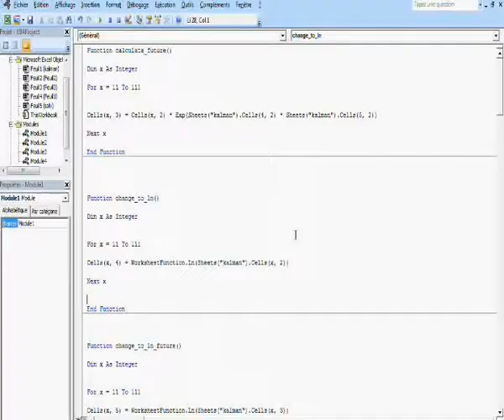filtre de Kalman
Technologies employées :
VBA et C++, l'application est lancée directement à partir de l'interface d'Excel. Un développement en VBA et C++ est généré au cours du fonctionnement du programme.

Utilisation :
Cette application s'utilise dans le secteur de la finance. On peut rentrer un cours de bourse d'une action par exemple. Le programme génère une estimation du prochain cours de bourse. L'utilisation est simple et exploitable en peu de temps.

Fonctionnement :
L'utilisateur rentre des valeurs d'un cours dans l'application. Un certain nombre de paramètres sont demandées par le programme. Une fois les informations complétées le programme est lancé et calcul l'estimation. L'estimation s'affiche et une comparaison est faite entre le cours réel réalisé et les estimations prévues par le filtre de Kalman.

Intérêts :
Ce programme peut être utilisé comme un choix d'investissement. Il s'agit d'une aide à la décision. Ce filtre peut être confronté à d'autres méthodes de calcul afin de confirmer ou d'infirmer l'estimation du programme. L'investisseur gagne en rapidité de décision grâce à cet outil et peut prendre une position sur une action sur le marché.

Evolution :
Cet outil peut être optimisé et appliqué à grande échelle. Associé à un programme informatique de prise de décisions automatiques, cet outil peut générer des profits en un minimum de temps.